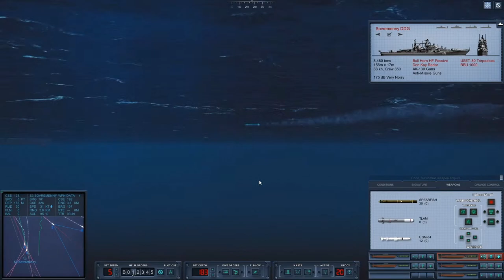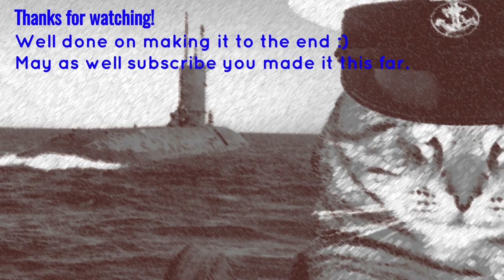COLD WATERS - Submariner Plays - Astute Class Live Stream - Highlight edit.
We try to beat the odds in a live stream, now edited for your viewing pleasure!
Playing EPIC MOD in the Astute Class. If you decide to have a go, bear in mind the towed array didn't work for me and she has no MOSS...

Good luck!